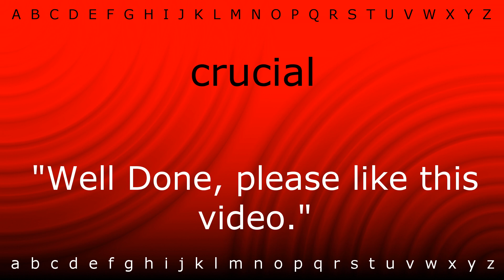Here I will teach you how to pronounce 'crucial' with Zira.mp4